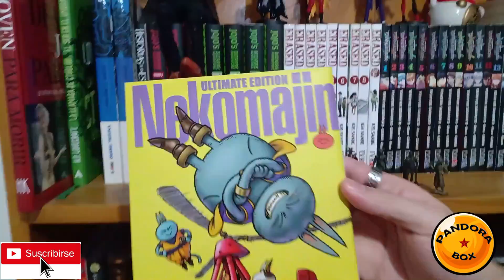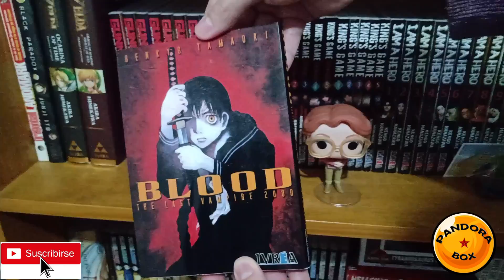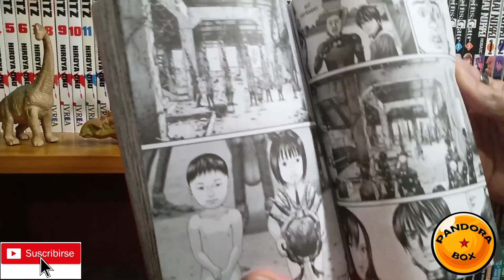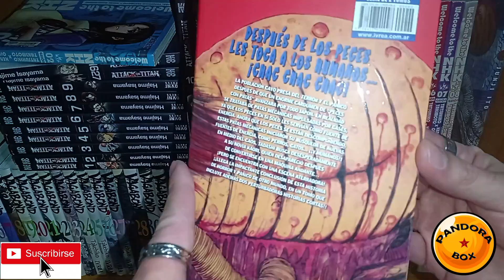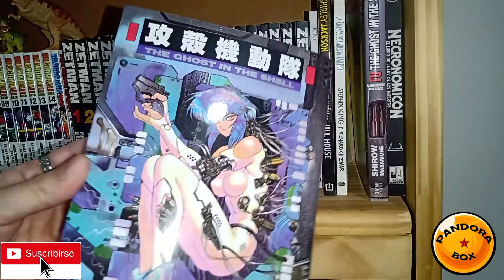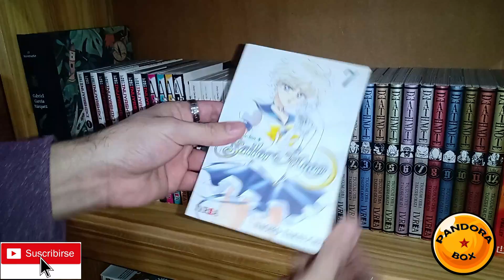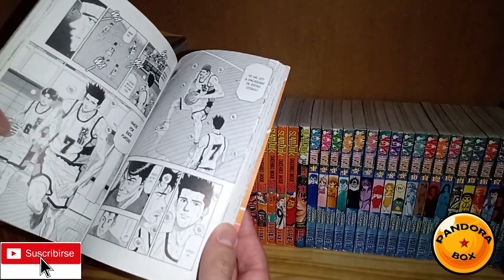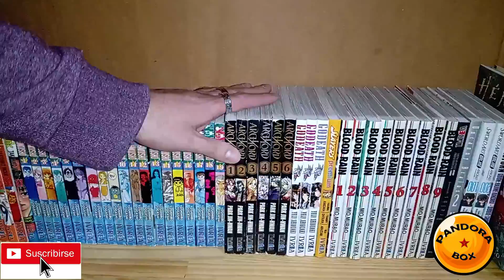MI COLECCION MANGA 2021 //📚📚550 TOMOS📚📚//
ACA LES DEJO LOS VIDEOS DE ALGUNOS MANGAS RECOMENDADOS QUE MENCIONO EN EL VIDEO :